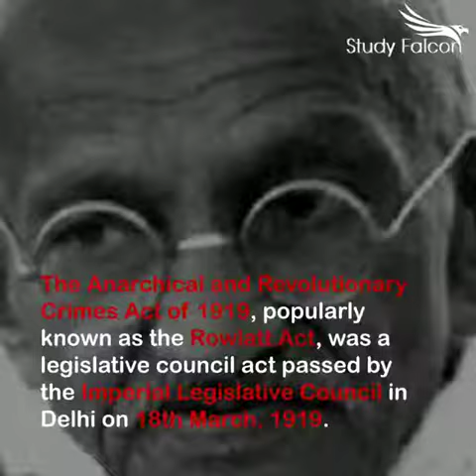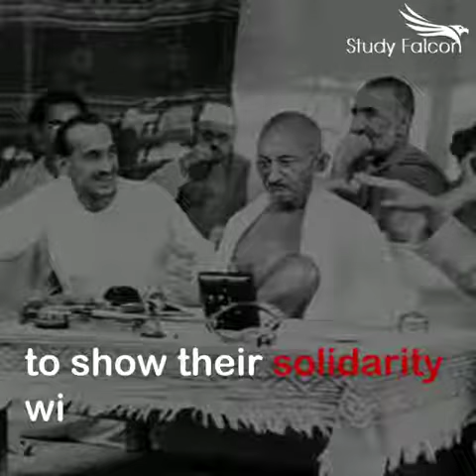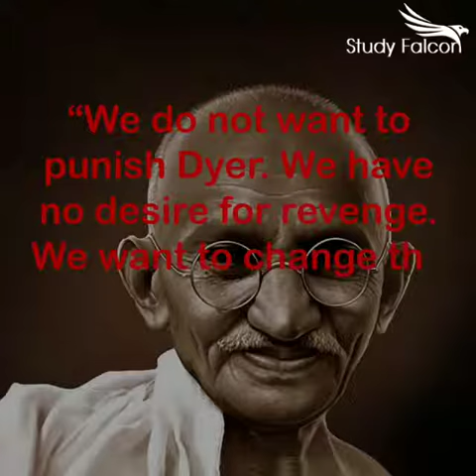Story Behind the Black Baisakhi in 1919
On 13th April 1919, the Baisakhi festival celebrations transmuted into a bloodbath as many Indians were wounded and killed in the Jallianwala Bagh Massacre due to the endless firings by the British Indian Army on the orders of Brigadier-General Reginald Dyer. The day was a ‘Black Day’ in the history of India, and so, can be referred to as ‘Black Baisakhi’. Let us take a look at the video to find out what exactly happened, in details!